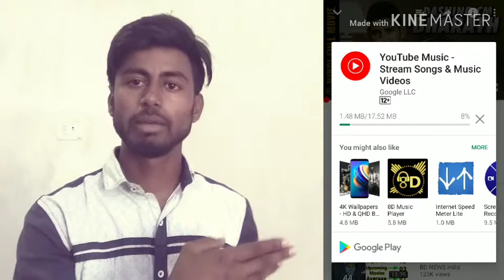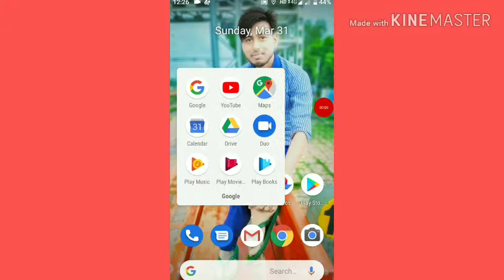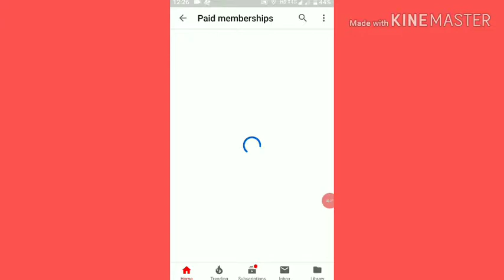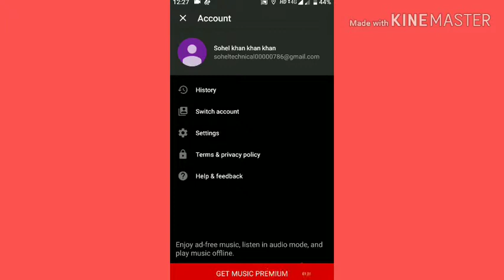YouTube ki new update sare youtuber ke liye best update by khan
YouTube music YT music APK link

agar video acchi lagi to please ek like ak shara jarur Karen